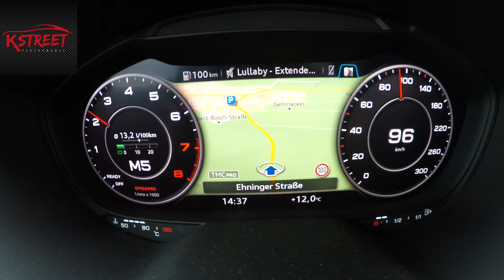Audi TT 8S 2.0 TFSI sound acceleration qstarz